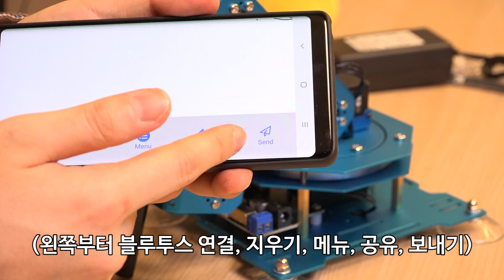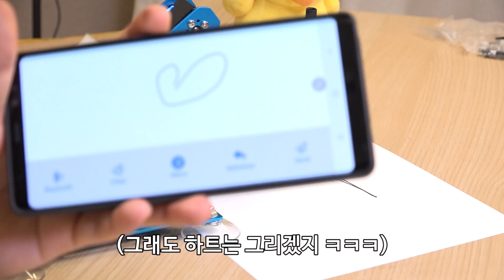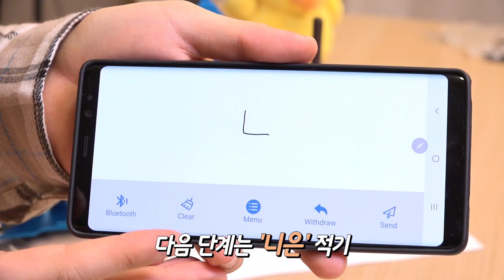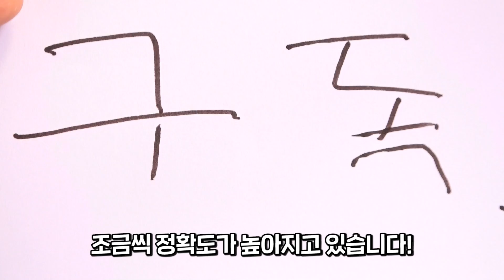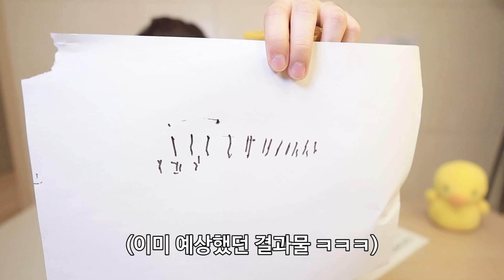글쓰기 로봇에게 반성문 시켜보기..? 역대급 소름돋네요... [ 꾹TV ]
오늘은 손글씨를 대신 써주는 글쓰기 로봇을 들고왔어요!!!
너무 신기해서 비싸게 구입했는데요!
글쓰기 로봇이 써준 글씨도 정말 역대급으로 소름이네요. ^^
과연 로봇은 꾹TV에 손글씨를 대신 잘 써줄지 안써줄지

감사합니다.